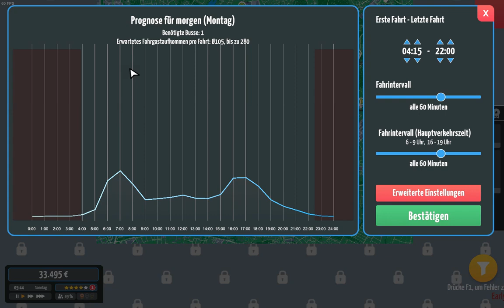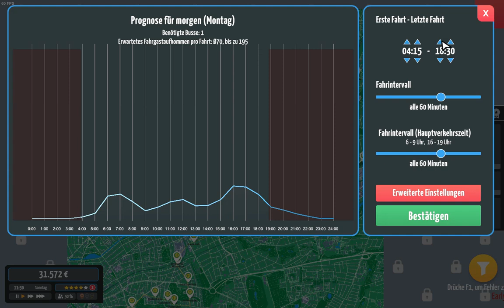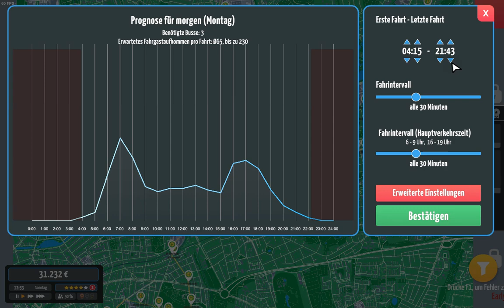CityBus Manager Folge 7 Aus Hamburg Wandsbek